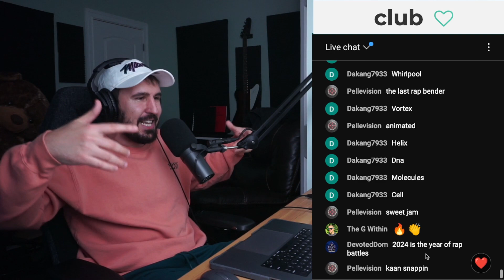I Need The Beat... | iKaanic Freestyle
If you're here right now, you're a legend.